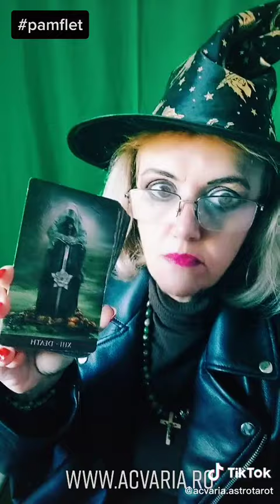😁😀😂 Ce zice GHICITOAREA si ce intelege CLIENTUL (2) 🎃🍂🦇Ceva asa, ca de Halloween!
PENTRU SI MAI MULTE TE ASTEPT PE CANALUL MEU TIKTOK: ⭐ACVARIA pe TIKTOK 🟡